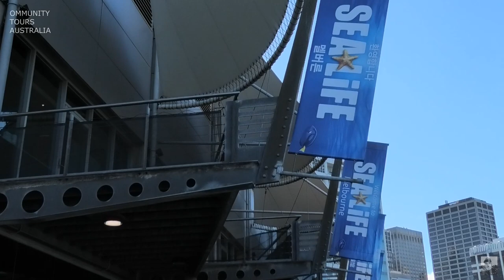Melbourne City Enterprize Park and Sealife Aquarium Southbank Australia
Melbourne City Enterprize Park and Sealife Aquarium Southbank

( MELBOURNE , AUSTRALIA )

Enterprize Landing MemorialEnterprize Landing is the birthplace of Melbourne, when on Sunday 30th August 1835, settlers on the tall ship schooner Enterprize docked on this spot, thereby 'founding' Melbourne.
( Melbourne Historic Places )

On the landing are 5 statue figures staring out across the Yarra River turning basin along with a plaque commemorating the landing (see below for inscription).

Melbourne City Centre (also known colloquially as simply "The City" or "The CBD is an area of Melbourne, Victoria, Australia. It is the area in which (Melbourne) was established in 1835
Melbourne has once again been named the world's most liveable city by The Economist, receiving a perfect score for healthcare, education and infrastructure.
Sea Life Melbourne Aquarium is a Southern Ocean and Antarctic aquarium in central Melbourne, Australia. It is located on the banks of the Yarra River beside and under the Flinders Street Viaduct and the King Street Bridge.

The Economist Intelligence Unit's (EIU) Liveability Index ranks 140 cities each year on those topics, as well as stability, culture and environment.

Top five most liveable cities:
Melbourne
Vienna
Vancouver
Toronto
Adelaide, Calgary
Vienna once again came second and Vancouver third.

Adelaide was the next best Australian city finishing in fifth spot, followed by Perth at number seven. Sydney was ranked 11th.

It was a record seventh time in a row in the top spot for Melbourne, which scored 97.5 out of a possible 100.
Southbank is an inner urban neighbourhood of Melbourne, Victoria, Australia, 1 km south of the Melbourne City center. Its local government area are the cities of Melbourne and Port Phillip. At the 2016 Census, Southbank had a population of 18,709.[1] Its southernmost area is considered part of the central business district of the city. Southbank is bordered to the north by the Yarra River, and to the east by St Kilda Road. Southbank's southern and western borders are bounded by Dorcas Street, Kings Way, the West Gate Freeway and Montague Street.

Southbank Melbourne was formerly an industrial area and part of South Melbourne. It was transformed into a densely populated district of high rise apartment and office buildings beginning in the early 1990s, as part of an urban renewal program. With the exceptions of the cultural precinct along St Kilda Road, few buildings built before this time were spared by redevelopment.

Today, Melbourne Southbank is dominated by high-rise development. It is one of the primary business centres in Greater Melbourne, being the headquarters of Treasury Wine Estates, Crown Limited, Alumina, Incitec Pivot, The Herald & Weekly Times (including the Herald Sun), as well as regional offices of many major corporations, in a cluster of towers with over 340,000 square metres of office space in 2008. It is also one of the most densely populated areas of Melbourne, with a large cluster of apartment towers, including Australia's tallest tower measured to its highest floor, the Eureka Tower.

Southbank Promenade and Southgate Restaurant and Shopping Precinct, on the southern bank of the Yarra River, extending to Crown Casino, is one of Melbourne's major entertainment precincts. Southgate's landmark Ophelia sculpture by Deborah Halpern has been used to represent Melbourne in tourism campaigns.

Filmed on (PANASONIC VXF1)